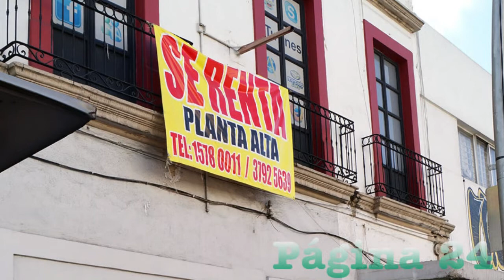Vivienda en renta, con gran potencial para los siguientes años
Roberto Ordorica, directivo de la firma SíRenta, aseguró que cerca de 30% de la población en México renta una vivienda, ya sea desde un cuarto hasta un departamento o casa.